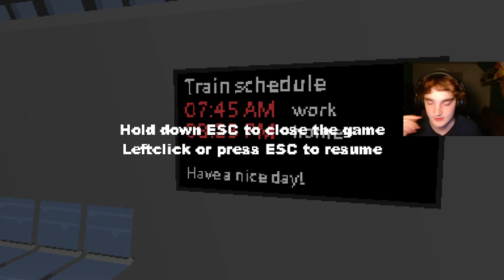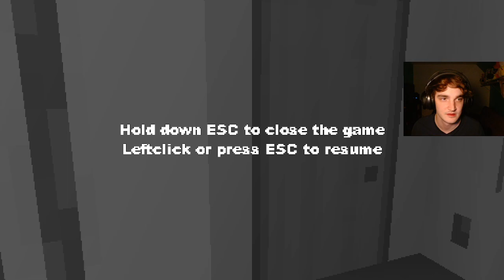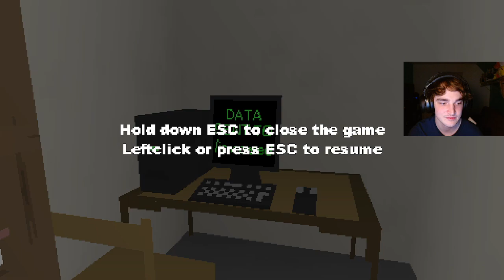NIGHTMARE FUEL ENDING!!! | Imscared Part 2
Ryan plays Imscared part 2!
Blind playthrough

Video 80